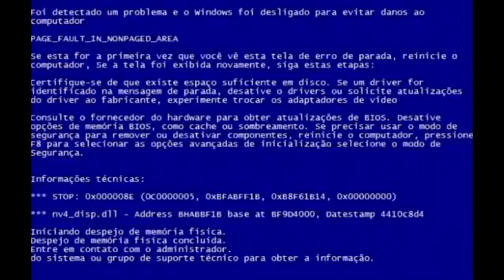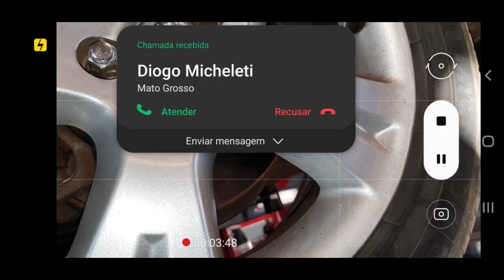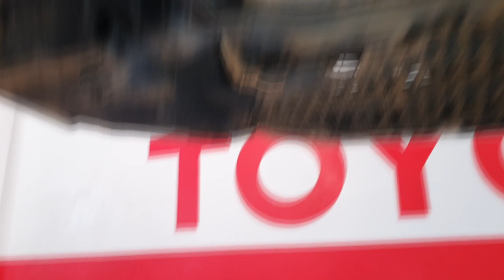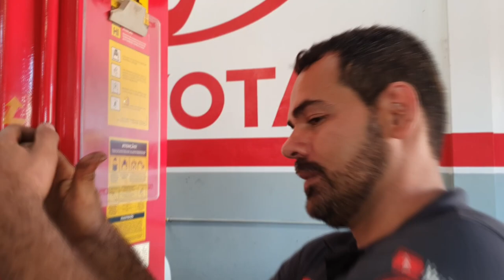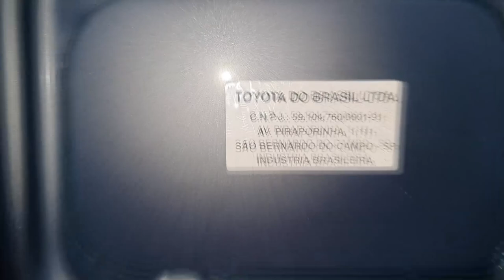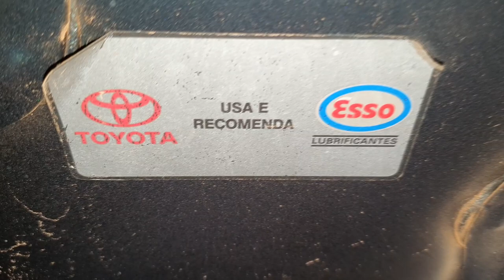EP. 632 // Toyota COROLLA 2002 a 2018 COMPARATIVO DE Quatro Gerações do CARRO MAIS VENDIDO do MUNDO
SINOP/MT

Assista a este momento sensacional que aconteceu na Águia Auto Mecânica, tivemos quatro gerações do Corolla presentes  no mesmo dia!
Entenda as semelhanças!

"melhor ano corolla"
"melhor modelo corolla"
"melhor geração corolla"
"toyota corolla como trocar óleo câmbio cvt automático"
"freios de toyota corolla"
"melhor mecânica toyota corolla"
"revisão toyota corolla sinop"
"revisão toyota corolla"
"serviços toyota corolla"
"revisão tiguam"
"revisão s10"
'revisão toyota"
"pneus em sinop toyota corolla
"óleo diferencial dianteiro triton 3.2"
"melhor camionete"
"protocolo águia"
"toyota corolla em sinop"
"canal da águia mecânica triton 3.2 4x4 diesel sinop"
"sw4 s10"
"bda 4x4"
"manutenção triton"
"manutenção camionete"
"mecânica 4x4"
"chassis hilux"
"montagem hilux"
"militec funciona"
"serviços toyota"
"oficina mecânica especializada camionete 4x4"
"onde restaurar triton 3.2"
"oficina toyota"
"o que é hilux garbosa"
"mecânica toyota"
"manutenção toyota"
"restauração hilux"
"hilux antiga"
"diesel 4x4"
"como montar motor diesel"
"diesel 4x4 triton 3.2"
"embreagem triton 3.2"
"melhor mecânica triton 3.2"
"pneus para trilha 4x4 triton 3.2 "
"mecânica chevrolet"
"melhor marca óleo s10 5w30"
"como balancear"
"cabo de carga auxiliar triton 3.2"